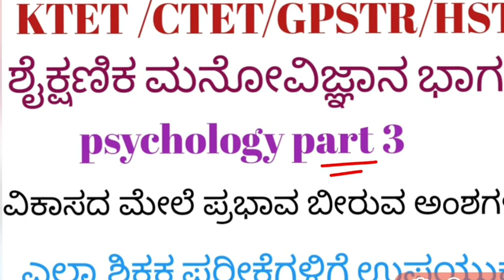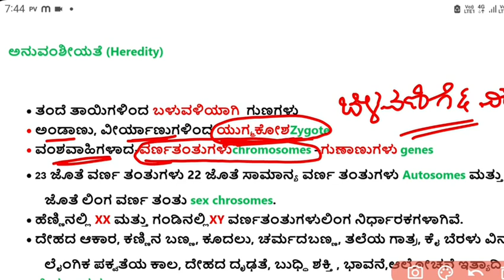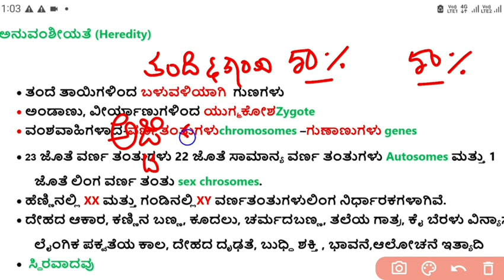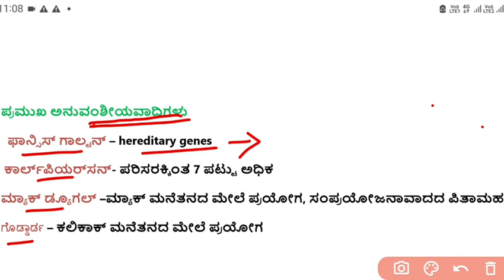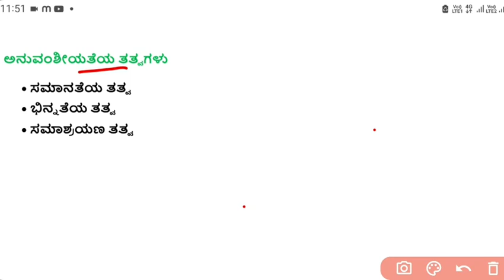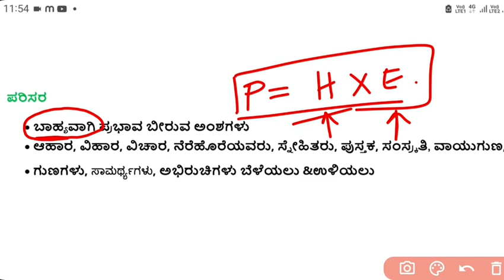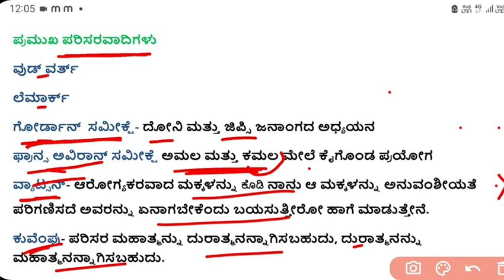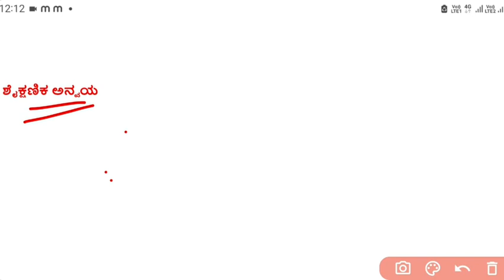KTET/CTET/GPSTR/HSTR/Psychology part 3/ವಿಕಾಸದ ಮೇಲೆ ಪ್ರಭಾವ ಬೀರುವ ಅಂಶಗಳು/ ಅನುವಂಶೀಯ & ಪರಿಸರ